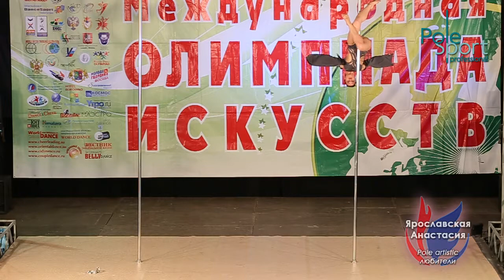VI Open Russian Cup, apr 2014 - Yaroslavskaya Anastasiya.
Ярославская Анастасия, pole artistic любители, 2е место.

29-30 апреля 2014 года.